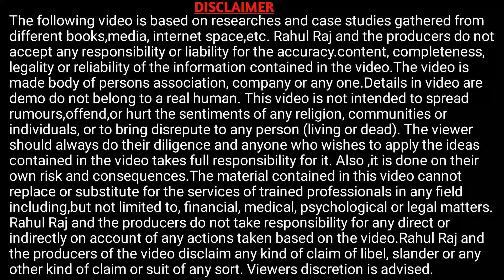Passport verification process 2022 |पासपोर्ट अप्लाई के ऐसे होता है वेरिफिकेशन प्रकिया जाने पुरी सचाई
Hi
Dosto Aaj Ki Is Video Me Maine Aapko Ye Bataya Hai Passport verification process 2022 |पासपोर्ट अप्लाई के ऐसे होता है वेरिफिकेशन प्रकिया जाने पुरी सचाई  Ummeed Hai Aapko Ye Video Bahut Pasand Aayegi

Important Vidoes-